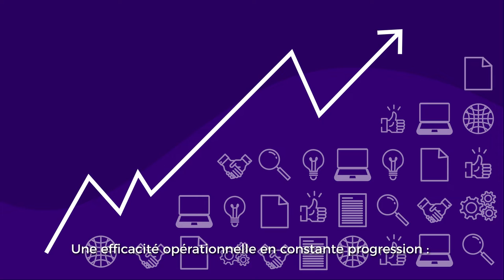Data & IA pour plus d'efficacité